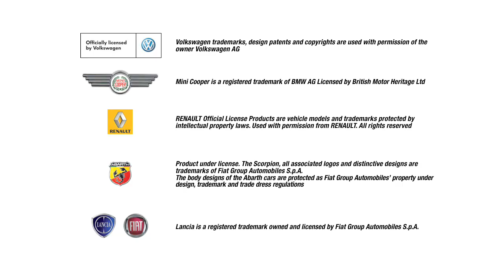GTI Club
gti